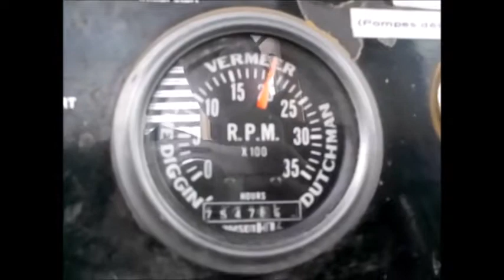Film Vermeer T850